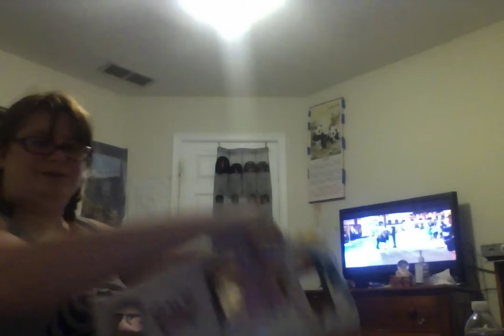Mermaid Adventures Doing DIY'S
Mermaid Adventures. Doing DIY with mermaids help.

I will be putting photo's on the places listed below